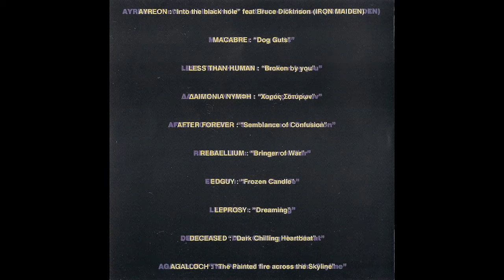Ayreon feat Bruce Dickinson - Into The Black Hole (Warzone XVI)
Ayreon feat Bruce Dickinson - "Into The Black Hole", track number 1 from the album "Warzone XVI".

Composer: Ayreon and Bruce Dickinson
Year: 2001
Magazine: Metal Invader